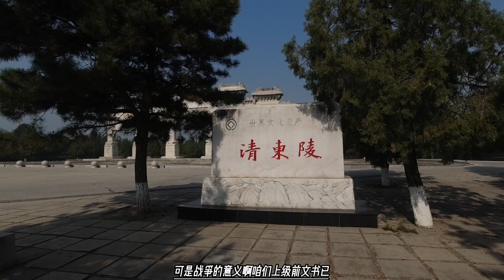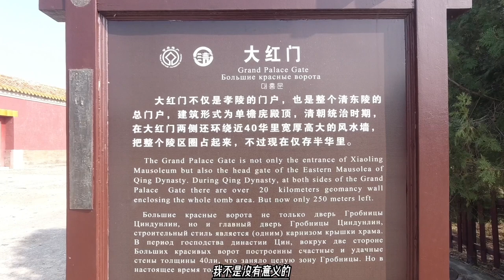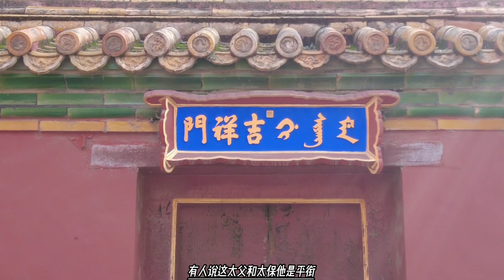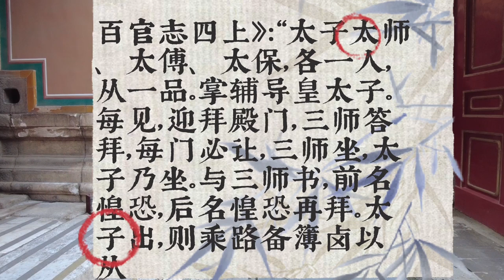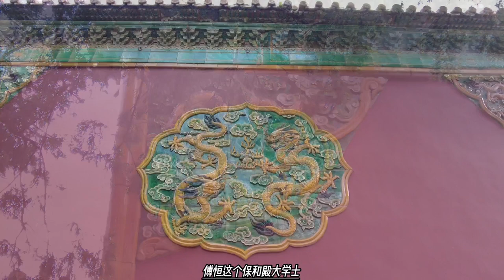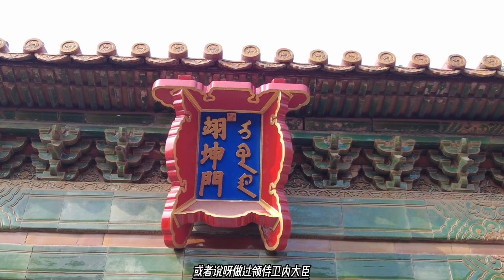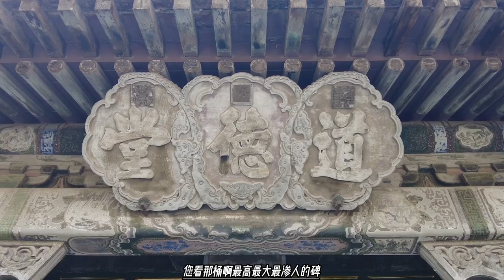傅恒打了胜仗，乾隆皇帝重重有赏，一等公爵还是绝版保和殿大学士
乾隆十一年（1746年），大金川土司莎罗奔劫夺小金川土司泽旺，经清朝干预后释还。次年，莎罗奔又攻明正土司（今康定）等地，清朝派兵前往弹压，遭到莎罗奔的抵制。乾隆帝先后派川陕总督张广泗、大学士讷亲前往前线平定叛乱，均连连受挫，张广泗、讷亲先后被处死。乾隆十三年（1748年）九月，傅恒毛遂自荐参赞军务，随后以户部尚书协办大学士署理川陕总督，经略军务，授保和殿大学士。十一月，傅恒启行，乾隆帝赐宴重华宫，亲至堂子行告祭典礼，并命皇子及大学士来保等送至良乡。 十二月，傅恒到达金川前线，赠太保衔，加军功三级。
乾隆十四年（1749年）正月，傅恒亲自督师攻下金川险碉数座的奏报递达京城。金川土司莎罗奔等因久战乏力，畏死乞降。历时近两年之久的金川之役以傅恒亲往督师宣布告捷。傅恒于乾隆十四年（1749年）二月胜利班师，因功封一等忠勇公，赐宝石顶、四团龙补服。不久后，乾隆帝还为富察氏建立宗祠，并为傅恒建造府第于东安门内。